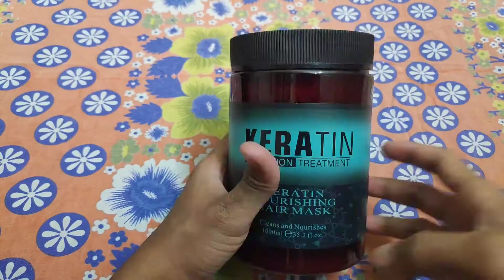Hair spa at home in 30 minutes | for rough and dandruff hair | Hmm. Tarun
Hey guys wassup? I hope you all doing well.
So this is my new video.

Abb itni duur aa hi gye ho to insta prr follow bhi krr lo ;) –

secret code 0156...